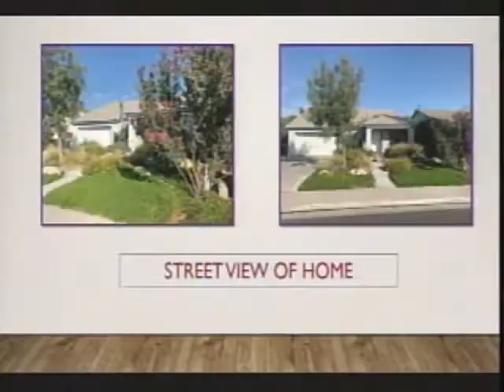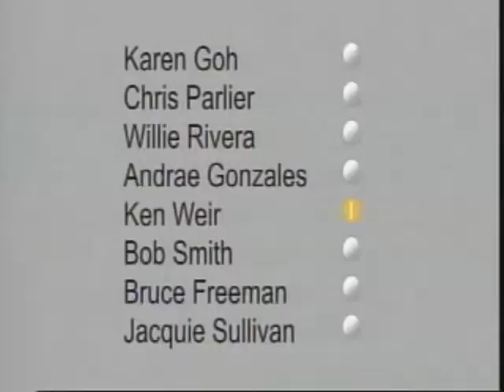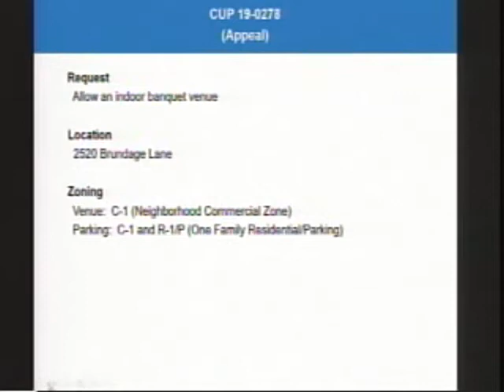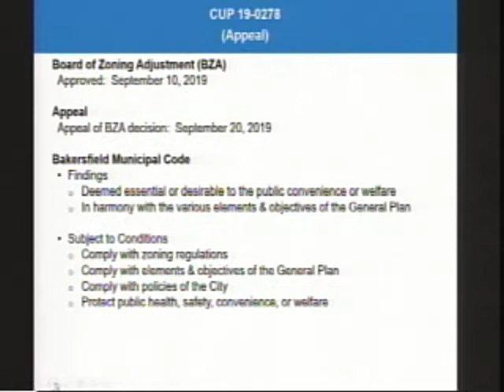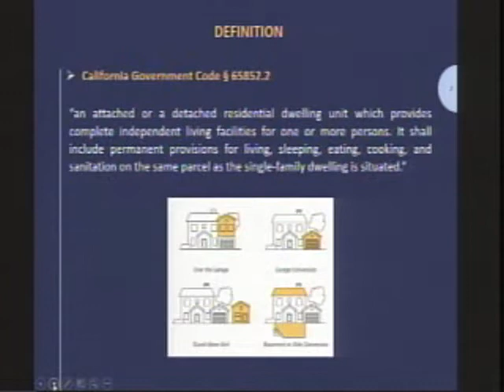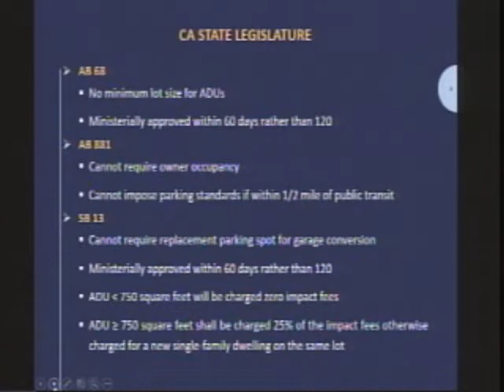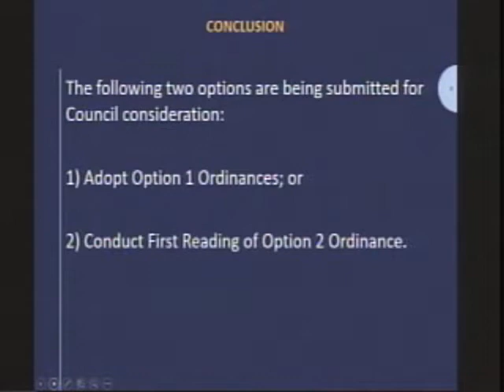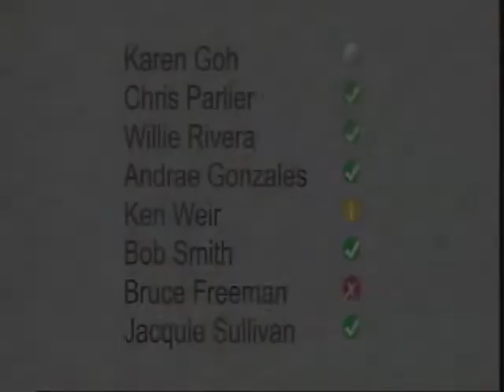City Council – October 23, 2019